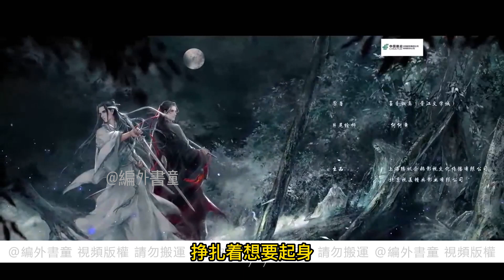忘羨 心尖寵01 魏嬰匆匆換上戰袍與藍湛話別，至於昨夜下藥，威脅他的人，他已是無暇顧及